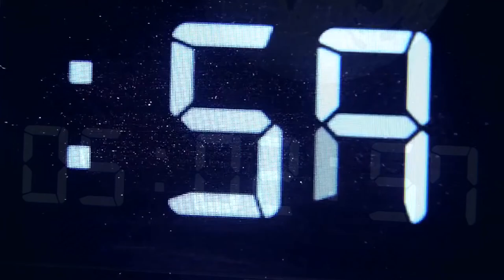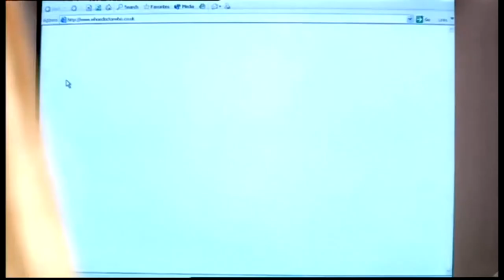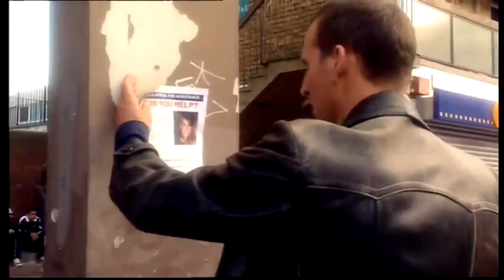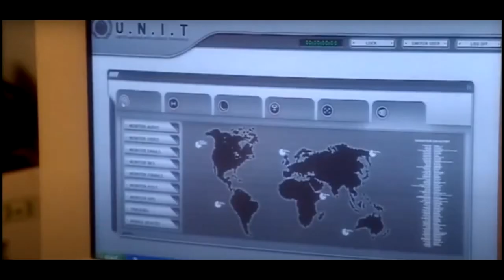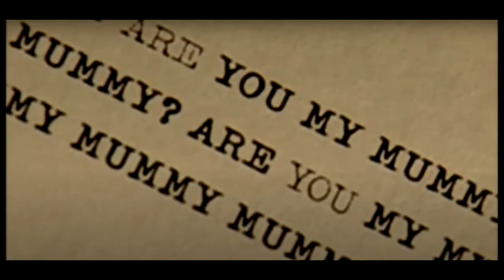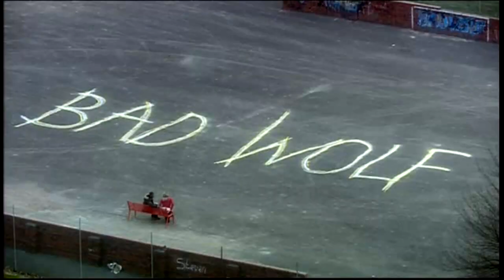สรุปเนื้อเรื่องซีรี่ย์ Doctor Who Season 1 2005 (ด็อกเตอร์ฮู) ตัวเต็ม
ฝากสนับสนุนเราได้ที่

00:00 intro
01:35 EP.1 Rose
09:50 EP.2 The End of the World
16:59 EP.3 The Unquiet Dead
24:29 EP.4 Aliens of London
33:05 EP.5 World War Three
41:14 EP.6 Dalek
49:48 EP.7 The Long Game
58:00 EP.8 Father's Day
01:03:58 EP.9 The Empty Child
01:12:00 EP.10 The Doctor Dances
01:18:27 EP.11 Boom Town
01:23:06 EP.12 Bad Wolf
01:33:16 EP.13 The Parting of the Ways